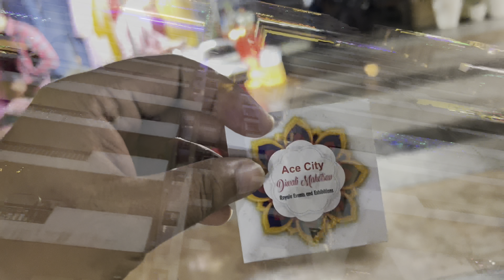Diwali Festival | Crackers | Society Mela | Vlog 2022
Vlog #57

I live in Noida and love to be connected as much as possible.
I have done B Tech in CS  and currently working as a cloud architect in an IT MNC.

GEAR USED
○ My Camera
○ Mobile Camera

○ Jai Shree Ram
○ Lights
○ Crackers
○ Diwali
○ Greater Noida